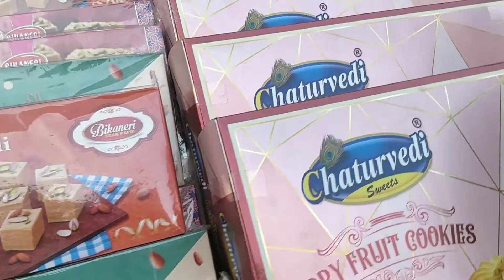Aftab Confectionery Nehtaur | 8958030764